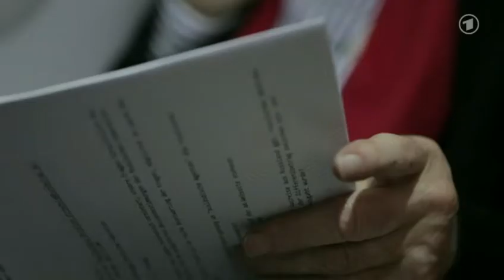ARD Tagesschau - Snowden zur Aussage in Deutschland bereit - 31.10.2013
Der Grünen-Bundestagsabgeordnete Christian Ströbele hat heute den NSA-Whistleblower Edward Snowden getroffen. Bei der Zusammenkunft ging es um die Frage, unter welchen Bedingungen Snowden bei einer deutschen Staatsanwaltschaft oder einem Untersuchungsausschuss des Bundestages aussagen würde. Ströbele schilderte Snowden die Möglichkeiten, etwa mit freiem Geleit nach Berlin kommen zu können. Snowden zeigte prinzipielles Interesse, verwies aber auf seine komplizierte juristische Situation.

Ströbele sagte dem ARD-Magazin Panorama: "Er ist grundsätzlich bereit, bei der Aufklärung zu helfen. Die Voraussetzungen dafür müssen geschaffen werden. Dazu haben wir lange hin und her diskutiert." Ströbele bot Snowden an, dass der Ex-NSA-Agent auch in Moskau gehört werden könnte. Ströbele sagte Panorama, er werde von Details des Gesprächs in einer Sondersitzung des Parlamentarischen Kontrollgremiums berichten. Christian Ströbele: "Snowden ist gesund und munter, machte einen guten Eindruck. Er hat klar zu erkennen gegeben, dass er sehr viel weiß." tröbele wurde auf seiner Reise nach Russland begleitet von Panorama Reporter John Goetz und dem unabhängig von der ARD reisenden Journalisten Georg Mascolo. Das dreistündige Treffen mit Snowden fand am Nachmittag unter größter Geheimhaltung statt. Am Mittag war die Gruppe aus dem Hotel Marco Polo - mitten in Moskau - von Mitarbeitern eines Sicherheitsdienstes abgeholt worden. Diese hatten Ströbele und die Journalisten in einem grauen Kleinbus mit getönten Scheiben an einen geheimen Ort gebracht.

Die USA suchen den Whistleblower Snowden mit Haftbefehl und werfen ihm Landesverrat vor. Die amerikanische Regierung hat nach Angaben des Bundesjustizministeriums bereits vorsorglich ein Auslieferungsersuchen nach Deutschland übersandt.
Deutschland könnte Snowden freies Geleit zusichern

Laut eines Gutachtens des wissenschaftlichen Dienstes des Bundestages im Auftrag der Linkspartei könnte Deutschland Edward Snowden freies Geleit zusichern. Eine Auslieferung müsste der NSA-Whistleblower nicht befürchten, wenn er einen so genannten Aufenthaltstitel hätte. Snowden gilt seit Entzug seines amerikanischen Passes als staatenlos. Ein Aufenthaltstitel kann laut Gutachten des wissenschaftlichen Dienstes des Bundestages nicht nur aus völkerrechtlichen und humanitären Gründen ausgestellt werden, sondern auch zur "Wahrung politischer Interessen" der Bundesrepublik.

Mit einer solchen "Aufenthaltsgenehmigung" könnte Edward Snowden als Zeuge vor einem möglichen Bundestags-Untersuchungsausschuss aussagen, ohne Gefahr zu laufen, an die USA ausgewiesen zu werden. Gegenüber Panorama sagte Ströbele in Moskau, Snowden sei unheimlich gesprächig: "Er hat eine Mission, einen Mitteilungsdrang. Er will rechtmäßige Zustände wieder herstellen."